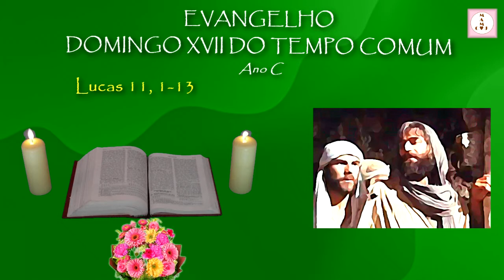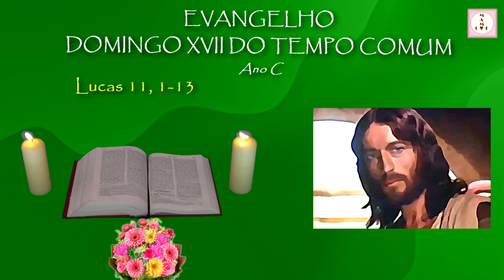EVANGELHO - DOMINGO XVII DO TEMPO COMUM - Lucas 11, 1-13 - Ano C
Naquele tempo,
estava Jesus em oração em certo lugar.
Ao terminar, disse-Lhe um dos discípulos:
«Senhor, ensina-nos a orar,
como João Baptista ensinou também os seus discípulos».
Disse-lhes Jesus:
«Quando orardes, dizei:
'Pai,
santificado seja o vosso nome;
venha o vosso reino;
dai-nos em cada dia o pão da nossa subsistência;
perdoai-nos os nossos pecados,
porque também nós perdoamos a todo aquele que nos ofende;
Disse-lhes ainda:
«Se algum de vós tiver um amigo,
poderá ter de ir a sua casa à meia-noite, para lhe dizer:
'Amigo, empresta-me três pães,
porque chegou de viagem um dos meus amigos
e não tenho nada para lhe dar'.
Ele poderá responder lá de dentro:
'Não me incomodes;
a porta está fechada,
eu e os meus filhos já nos deitámos;
não posso levantar-me para te dar os pães'.
Eu vos digo:
Se ele não se levantar por ser amigo,
ao menos, por causa da sua insistência,
levantar-se-á para lhe dar tudo aquilo de que precisa.
Também vos digo:
Pedi e dar-se-vos-á;
procurai e encontrareis;
batei à porta e abrir-se-vos-á.
Porque quem pede recebe;
quem procura encontra;
e a quem bate à porta, abrir-se-á.
Se um de vós for pai e um filho lhe pedir peixe,
em vez de peixe dar-lhe-á uma serpente?
E se lhe pedir um ovo, dar-lhe-á um escorpião?
Se vós, que sois maus,
sabeis dar coisas boas aos vossos filhos,
quanto mais o Pai do Céu
dará o Espírito Santo àqueles que Lho pedem!».